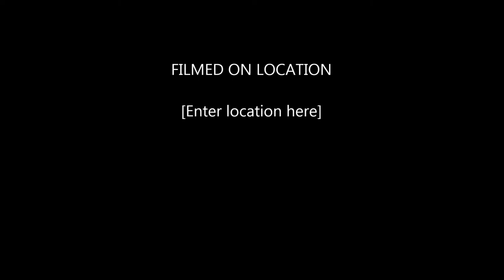Scenery 7 AMERICA (1) Thu-Hằng played on CLAVINOVA, YAMAHA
Scenery 7 AMERICA (1) Thắng Cảnh & Rừng quốc gia Hoa Kỳ; Red Rock, COLORADO; Crazy Horse & Mt. Rushmore Memorials, S. DAKOTA; Yellowstone & Grand Teton National Parks, WYOMING, MONTANA, IDAHO; Salt Lake, Bingham Canyon Mine, Arches National Park, UTAH. Music, unknown composer. Thu-Hằng/ th51bis harmonization/ hoà âm; Recorded on CLAVINOVA Ensemble Digital Piano: Yamaha Concert Grand Piano, CFIIIS, Concert Guitar, Strings.